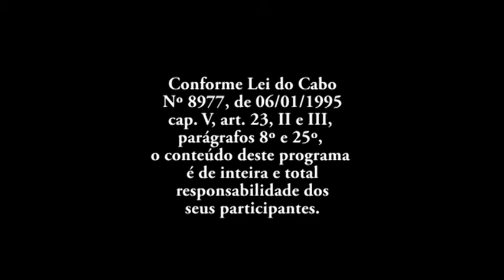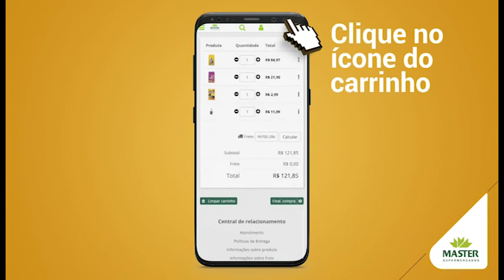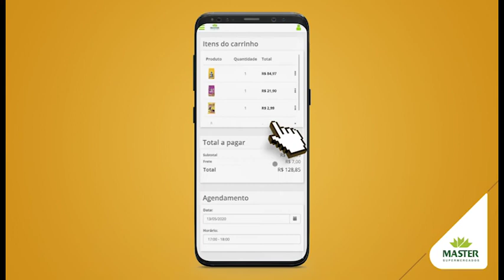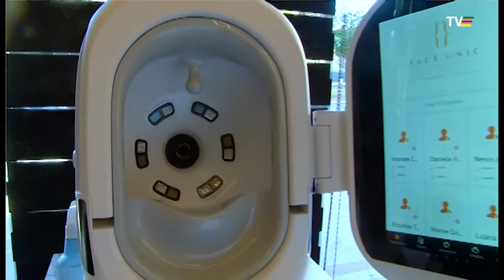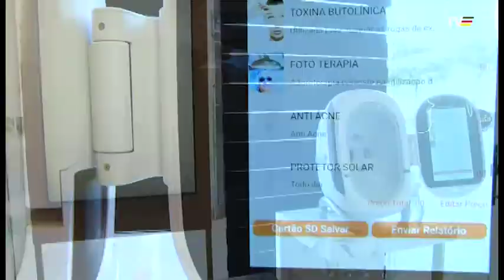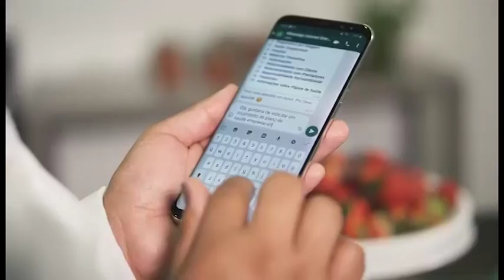Face Unic Erechim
venha conhecer e realizar o seu procedimento estético com total segurança. Visite-nos na Avenida 07 de setembro.